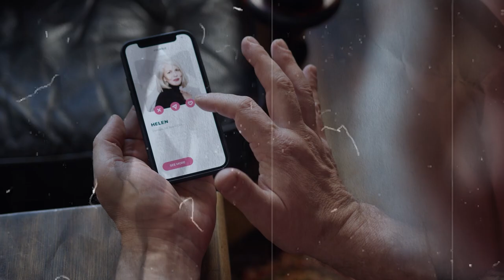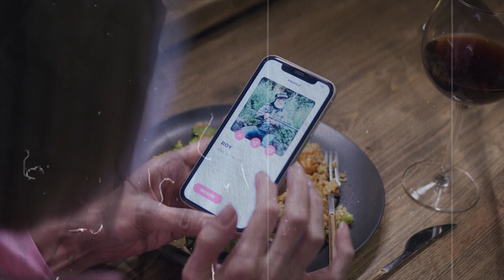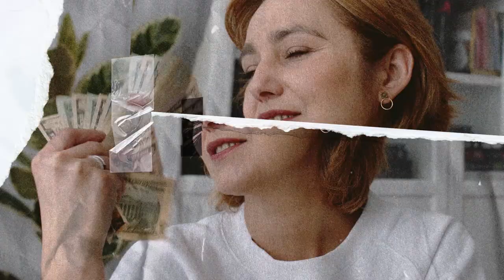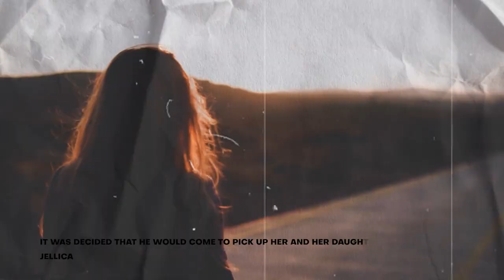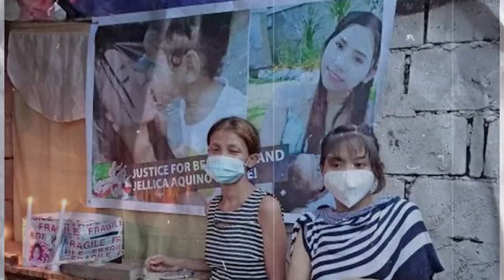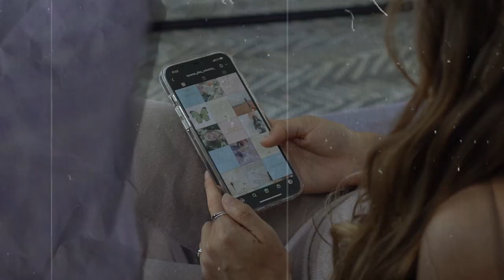The Dundee Murders: The Horrifying Tale of the Murders of a Mother and her Innocent Daughter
In this video, we'll delve into a harrowing tale of online dating gone wrong. Bennylyn Burke, a young mother who had recently moved to the UK from the Philippines, found love on a dating website with a man named Andrew Innes. However, what seemed like a fairytale romance soon turned into a nightmare when Bennylyn and her daughter were reported missing. The police eventually found their remains in a shallow grave in Dundee, Scotland.

Join us on AF Crime as we take a deep dive into this disturbing case. We'll explore the victims' backgrounds, the details of their relationship with Innes, and the police investigation that led to his arrest. Through interviews with experts and analysis of the evidence, we'll try to understand how a relationship that began with hope and promise ended in such a horrific tragedy.